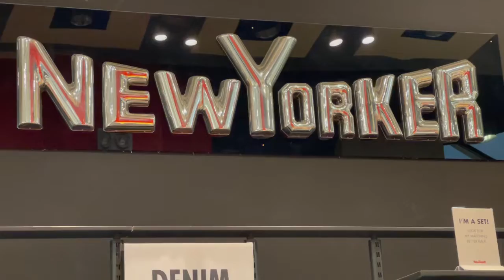Newyorker spring and summer clothes, lingerie and handbags collection for women 2022